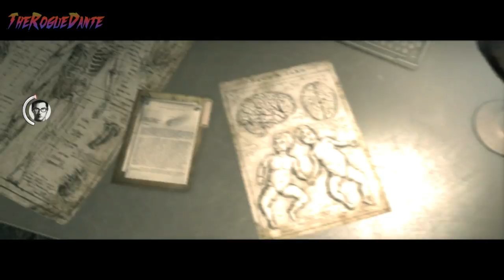The Evil Within Walkthrough Part 8 [1080p HD] The Evil Within Gameplay - No Commentary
The Evil Within Walkthrough Part 8 and until the last part will include the full Evil Within Gameplay on PC. This Gameplay is recorded in 1080p HD on PC and will include the full Campaign and all the boss fights.

The Evil Within is a third-person psychological survival horror video game developed by Tango Gameworks and published by Bethesda Softworks. The game was directed by Resident Evil series creator, Shinji Mikami, and was released worldwide in October 2014 for PlayStation 3, PlayStation 4, Xbox 360, Xbox One and Microsoft Windows.